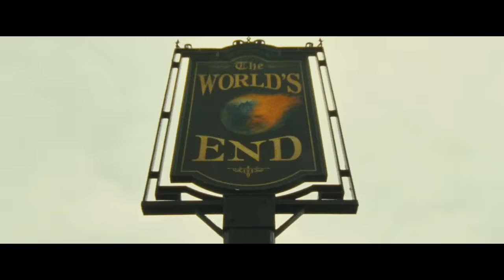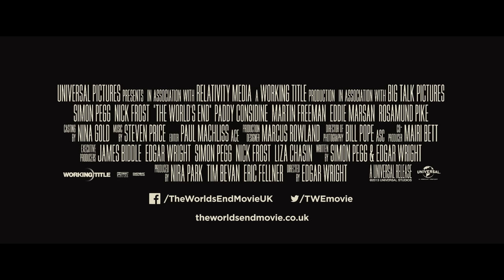The World's End - International Trailer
In UK cinemas July 19

In The World's End, 20 years after attempting an epic pub crawl, five childhood friends reunite when one of them becomes hellbent on trying the drinking marathon again. They are convinced to stage an encore by mate Gary King (Simon Pegg), a 40-year-old man trapped at the cigarette end of his teens, who drags his reluctant pals to their hometown and once again attempts to reach the fabled pub - The World's End. As they attempt to reconcile the past and present, they realise the real struggle is for the future, not just theirs but humankind's. Reaching The World's End is the least of their worries.